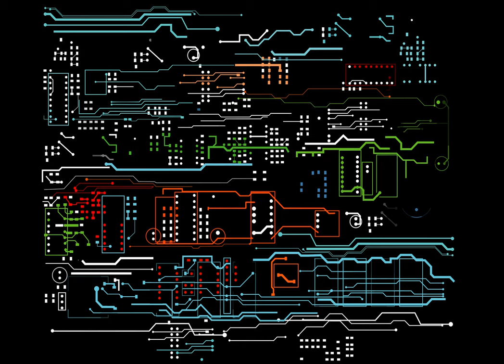Electrical Circuit HD Loyalty Free Background | No Copyright required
Best to use in tutorials about electronics and technical videos. You also can use it in video about electricity and power supply videos.
This Video is totally free to use and don't need any liscens and attributions. Use it in your videos to look more professional and show your great skills to the world.

My name is Ash and I upload Vlogs and lots of funny videos.

No Copyrights
No Attributions required
Use free of fear

WeChat/LineID: aftabic